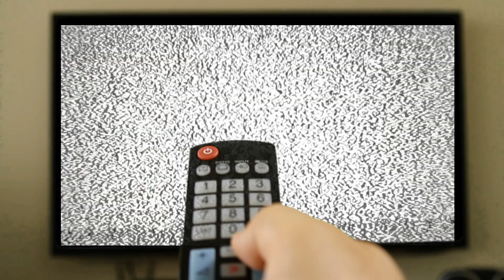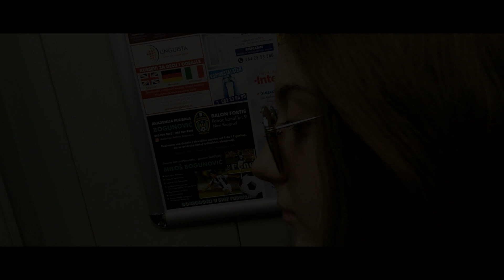RocHoiR - Personal Jesus (DEPECHE MODE COVER)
Choir: RocHoir kids
Lead guitar: Aleksa Ocokoljić (RocHoir)
Rhythm guitar: Mateja Zeljković (RocHoir)
Bass: Janko Simović (RocHoir)
Keyboards: Ivan Kleiner
Drums: Đorđe Naumović (Asphalt Chant, Slavina Ljubavi)
Hvala na pomoći našim Luciji Kecić (Lavirint sećanja) i Jovani Novković

Audio & Video tracks - recorded on smartphones by kids themselves
Audio processing, mixing & mastering: Saša Jimi Kesić
Video director: Saša Jimi Kesić
Producer: Miloš Dimitrijević
Conductor: Jovana Obradović
Belgrade, april/may 2020